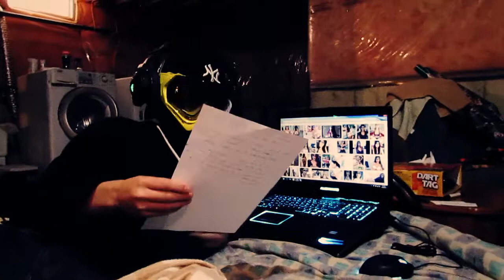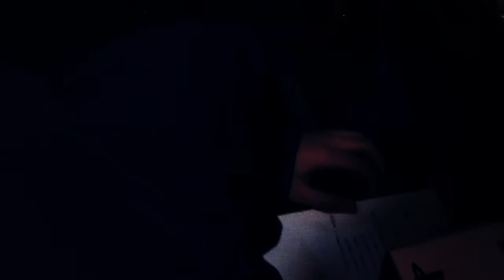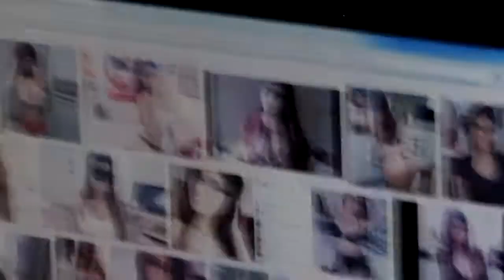MORTAL KOMBAT - Tournament Announcement!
(This is not open to public to join, Sry)

Ready for Kombat? We will be competing against our friends AT Escalate Gaming in a intense bracket-style tournament, that will be uploaded daily starting May 6!